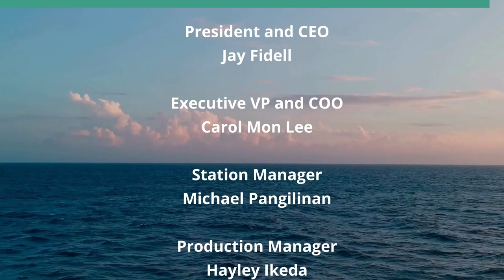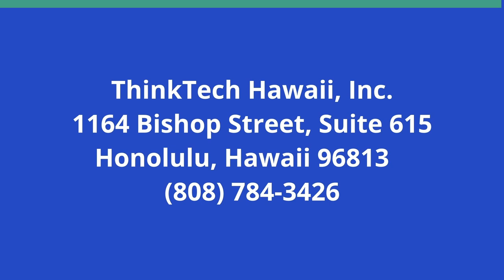How Concerned Should Taiwan be About China (Global Connections)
What Can Taiwan Do to Protect Itself.  The host for this show is Jay Fidell.  The guest is Bill Sharp.

Bill Sharp, expert on Taiwan and the geopolitical considerations of its relationship with China, helps us understand how that relationship has evolved, the risks of an attack by China, the concerns of the Taiwanese about such an attack, and what they can do about it, current US policy on Taiwan and what the US can and should do to protect Taiwan from those risks.

Underwriters:
Michael Sklarz
The Cooke Foundation
Hawaii Energy
Hawaii Energy Policy Forum
Hawaiian Electric
Galen Ho of Immersive Worlds
Kamehameha Schools